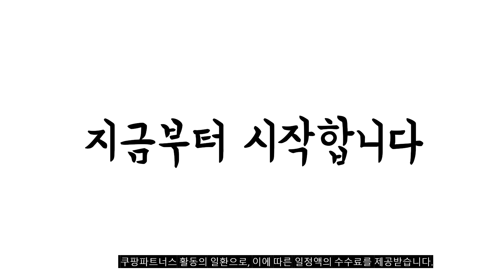2022년 12월 가장인기있는 식물등 비교 추천판매순위 top10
❤️❤️❤️2022년 12월 가장인기있는 식물등 비교❤️❤️❤️
1위. 필립스 LED 가정용 식물램프 15.5W PAR38 E26, 백색, 1개 [21,460원]

2위. 실내 식물등 줄조명 스트링라이트 오징어등 세트 5M 6M(식물생장 램프 LED 12W_보라색 포함), 6M(3구), 베이지, LED12W [50,800원]

3위. 히포팜텍 식물생장LED 식물등 식물용 성장 생장 재배 전구 램프 AGF12BWSC [13,320원]

4위. 홈플래닛 LED 식물성장 조명등, 1개 [12,990원]

5위. 브루이 LED 우산형 식물등, 혼합색상 [22,660원]

6위. 식물등 LED바 제라늄 다육 식물성장등, 스탠드 포함 100W [59,500원]

7위. 스마토이 스탠드형 LED 식물 성장조명 4구 + 삼각대 세트, 1세트 [35,800원]

8위. iGrow LED 식물등 식물 성장 조명 바형 실내 재배 생장등 식물용 전구 실내재배 식물용led조명 타이머 자동 켜기/ 끄기 수경재배 조명, 전체 스펙트럼 4 [26,090원]

9위. 비상 와이드 4헤드 삼각대 LED 식물등 성장 생장조명 램프, 단품 [66,100원]

10위. 스마토이 LED바 식물등 식물조명 식물성장등 50cm 1/2/3구, LED바 식물 50cm 3구 [18,800원]